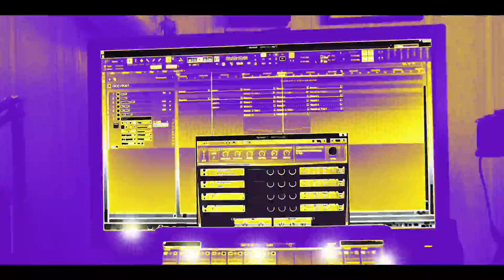eelectro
Just fooling around with Cakewalk today, because I'm bored.

And I also found out how to restore a corrupt project file in Cakewalk. Video on how and other things coming soon.